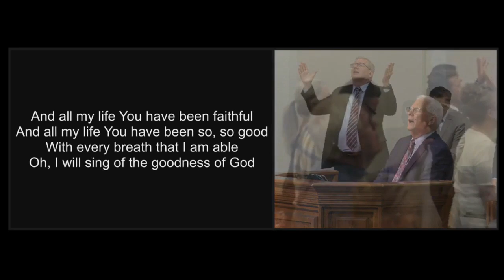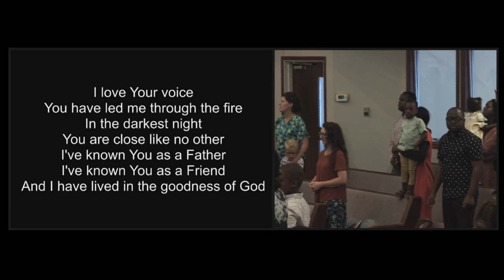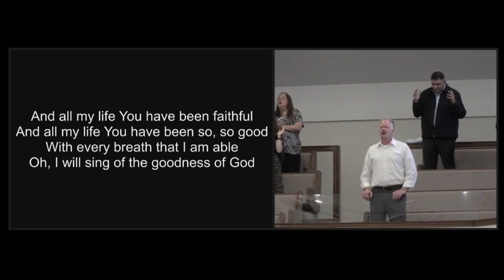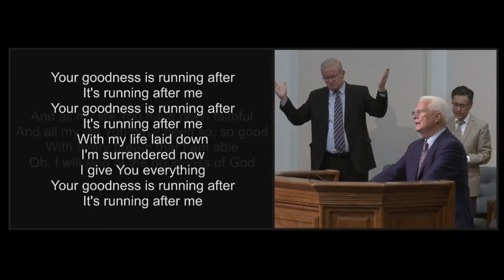2023 Post Camp Testimonies (Cloverdale Bibleway)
2023 Post Camp Testimonies (Cloverdale Bibleway)